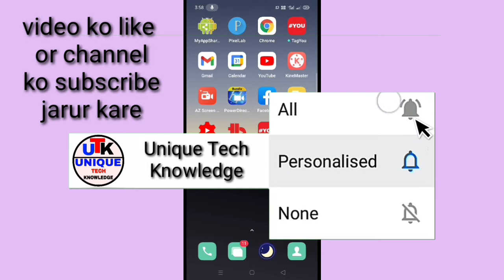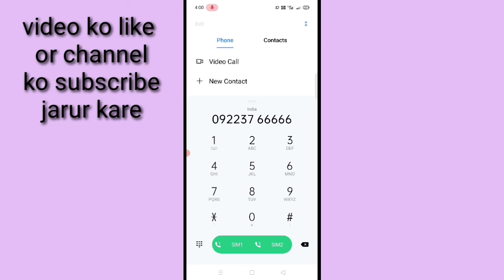State Bank of Hyderabad ka balance kaise check Kare।। check the State Bank of Hyderabad Bank balance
is video me bataya Gaya hai friends ki State Bank of Hyderabad Bank ka balance apne mobile me Kaise dekha jata hai